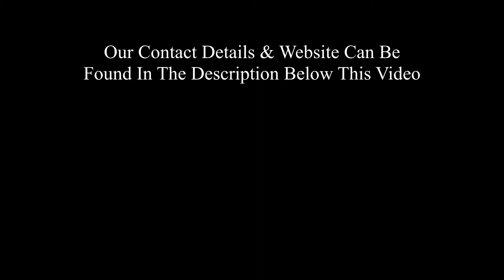Drone Photographer In Bicester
Drone photography is the capture of still images and video by a remotely-operated or autonomous unmanned aerial vehicle (UAV), also known as an unmanned aircraft system (UAS) or, more commonly, as a drone. ... Drone photography often enables a first-person view (FPV) that would normally be impossible to achieve
Aerial photography
Aerial photography is the taking of photographs from above with a camera mounted, or hand held, on an aircraft, helicopter, balloon, rocket, kite, skydiver or similar vehicle.
It was first practiced by the French photographer and balloonist Nadar in 1858.

The use of aerial photography for military purposes was expanded during World War I by aviators.

Aerial photography is used in cartography, land-use planning, archaeology, movie production, environmental studies, espionage, commercial advertising, conveyancing, and other fields.
Drones – often called unmanned aerial vehicles – have become vastly more common over the past few years. In the United States alone, the Federal Aviation Administration (FAA) predicts that more than one million drones will be sold over this holiday season; many more will be sold in other countries across the world. Whether you love or hate the growing prevalence of drones, their popularity has never been greater. In this tutorial, I will share some tips that I have learned over the past few months of using a drone for taking pictures. My focus is on still images, but many of these tips apply to drone video and cinematography as well – particularly for people in the midst of buying their first drone.